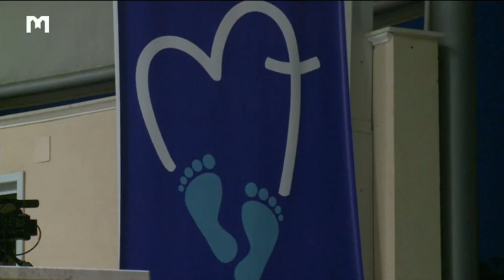Santa Messa - Međugorje - Venerdì 2 Agosto 2019 - 30° Mladifest - Mons. Luigi Pezzuto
Međugorje, Venerdì 2 Agosto 2019, tutta la Santa Messa vespertina presieduta da Mons. Luigi Pezzuto, Nunzio Apostolico in Bosnia Erzegovina nel secondo giorno del 30° Festival dei giovani.